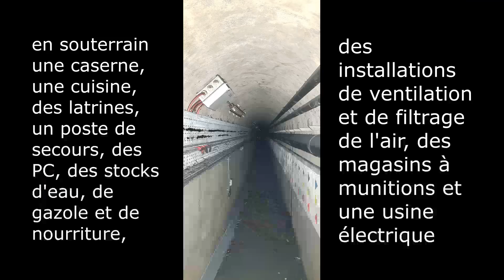Le Bunker - Vestiges et Decouvertes #1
c'est notre premier montage vidéo soyez indulgent et n'hésitez pas à laisser des commentaires constructifs ;)